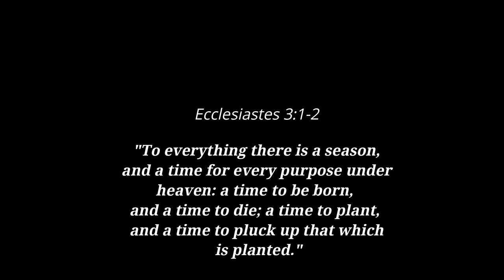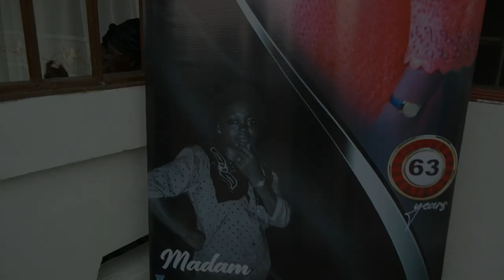PRE BURIAL RITES OF COMFORT SARPONG aka ATAA KUMAA AND MADAM LUCY AFIA YEBOAH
Obaapanin  Comfort Sarpong & Lucy Afia Yeboah will always be remembered for their unwavering devotion, kindness, and steadfast faith. The were a beacon of light in the community, known for thier compassionate heart and selfless service to others. Obaapanin  Comfort Sarpong & Lucy Afia Yeboah touched countless lives with her gentle spirit and tireless dedication to helping those in need.

Her love for God was evident in every aspect of her life, as she lived out her faith with grace and humility. Whether she was volunteering at the local shelter, offering words of encouragement to a friend in need, or leading in prayer at church, Mrs. Sackey embodied the true meaning of love and compassion.

Their legacy will continue to inspire all who had the privilege of knowing their. Though they may no longer be with us in person, their memory will forever remain in our hearts, serving as a reminder of the profound impact one individual can have on the world through acts of kindness and faith.